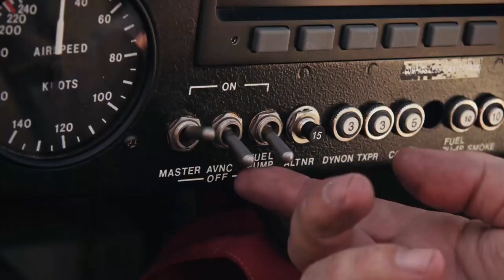Motorcyclist Launches Over Ramp And Performs Impressive Jump Over a Flying Plane - 1262952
These people attempted to show an amazing stunt. The motorcyclist rode his dirt bike at fast speed and launched from a wooden platform. He performed a jump over a plane flown by another man impressively.